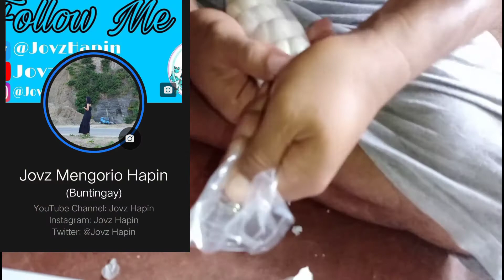TURUAN KO KAYO KUNG PAANO MAGTINDA O MAGNEGOSYO NG BAWANG | MY BUSSINESS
Hi guyz !! Thank you for always watching all my videos alaaaabyow all mhuuuahugs💕😘

Sa mga gusto po magnegosyo na nawalan ng trabaho ngayong pandemic pwede kayo mag start kasi ako sa totoo lang nag start sa isang bawang muna..hanggang sa dumami na ngayon.. tyaga at sipag lng ang kailangan  guyz shinishare ko ito sainyo para makatulong ako sa mga walang trabaho or mga nawalan ng work..THANK YOU & GODBLESS🙏